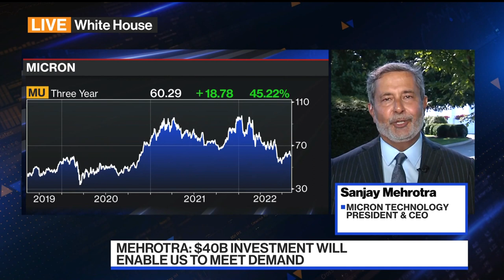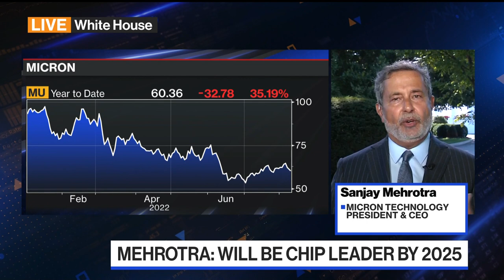Micron CEO on US Production Investment, Sales Forecast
Micron Technology CEO Sanjay Mehrotra discusses the semiconductor firm's plan to invest $40 billion in US-based memory chip manufacturing, fourth-quarter sales outlook, and managing product demand on "Bloomberg The Open."